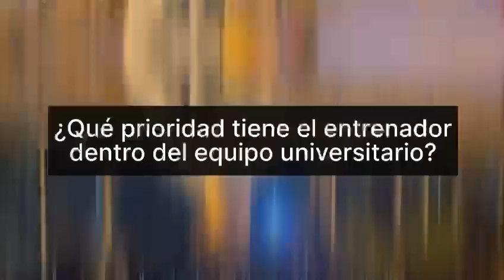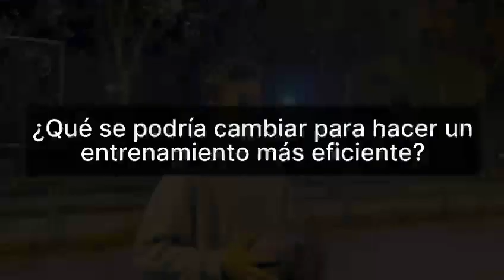ENTREVISTA PEDRO GARCÍA HERRERA. El baloncesto femenino en la universidad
Grupo 2. Juan Conesa, Aida Couñago y Alba Aso